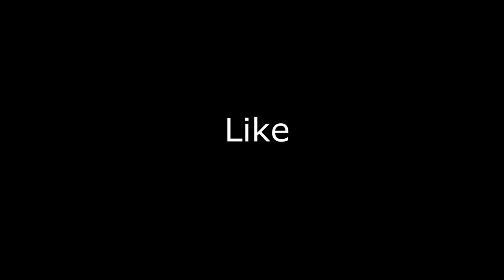Luckiest Deer On The Hay Farm - Flirting With a Sickle Bar Mower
Very close call for a very lucky fawn deer while mowing hay with our 1962 Massey Ferguson 50 Diesel and #32 MF Sickle Mower.  No harm to the fawn - but some incredible footage of the escape - video shows it all.

We are a small family farm in the western mountains of Virginia.